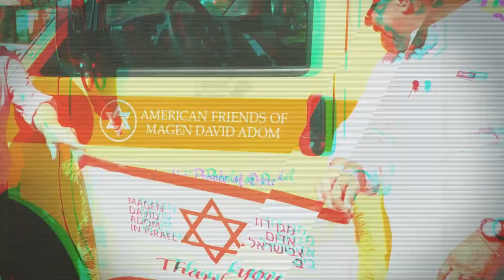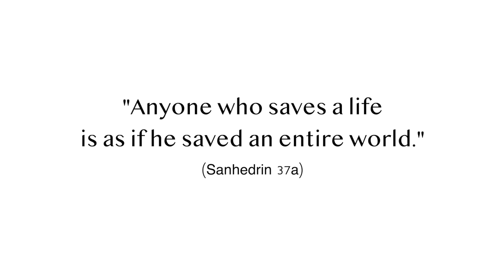God Is Fulfilling Bible Prophecy Like Never Before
God is fulfilling Bible prophecy like never before!   He is doing something on the Earth that is unprecedented.  You don't want to miss it.  As we move from the celebration of Purim to the first appointed time of Passover, you are going to see some amazing things.  Get ready.  Open your eyes to see and your ears to hear and your heart to receive.

Pastors Larry and Tiz Huch are co-pastors of New Beginning Church in Bedford, Texas.